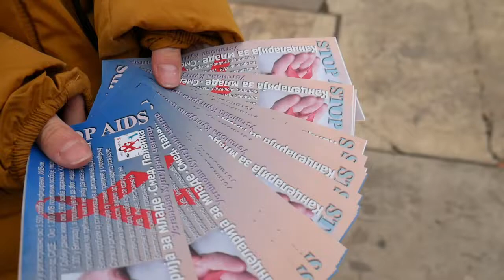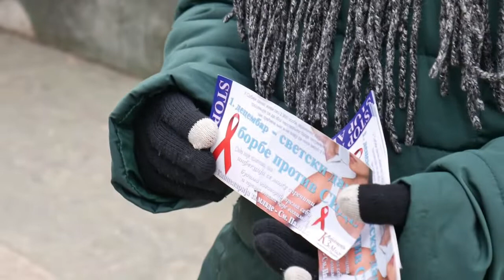Кancelarija za mlade obeležila međunarodni Dan borbe protiv SIDE